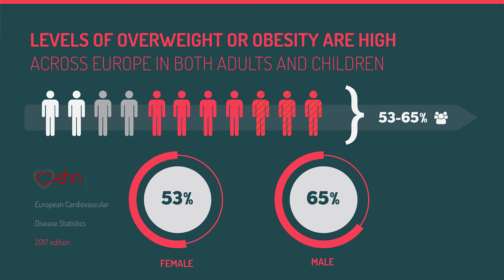President of Slovenian Society of Cardiology supporting WibeUP mission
Wibe backpack is a modular, light-weight, fitness and outdoors backpack designed to be your companion in doing all kinds of physical activity.

The mission of WibeUP team is to promote body health by bringing sport to people and giving them opportunity to do exercise wherever and whatever they want.

We are aware that obesity among children and young people is on the rise and we would like to help prevent it. After achieving $100.001 pledge, we will donate 150 WIBE X Backpacks and organize trainings for educational institutions in order to kindle young people’s enthusiasm for sports. We will upload the list of educational institutions on our and we will ask you, dear supporters, to vote for schools to which we will make a donation.

"An ounce of prevention is worth a pound of cure.” Benjamin Franklin

Your Wholesome & Intense Body Exercise team